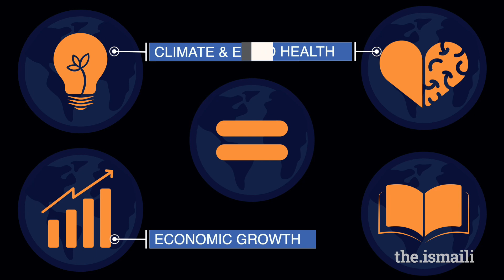Global STEM Festival Finale 26 September 2021